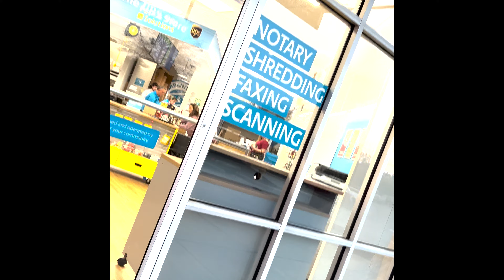Finally tearing off all the accessories off the EJ!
Hey guys, we are finally pulling out alt of the accessories from this engine but still waiting on those Company 23 tools to look at the insides...

-Tein FLEX A Coilovers
-ENKEL 18' Wheels
-Micheline Sport AT Tires 245x18x30
-New remanufactured turbo
-Perrin catless up-pipe
-catted Invidia downpipe with single exit catback
-OEM ej257 block honed out to .5
-Manley platinum pistons 8:9:1
-Eagle rods
-ACL Main and Rod Bearings
-Cosworth Headgaskets
-Compression 8.5.1
-New AC Compressor
-IAG AOS V3
-Perrin Pitchstop Mount